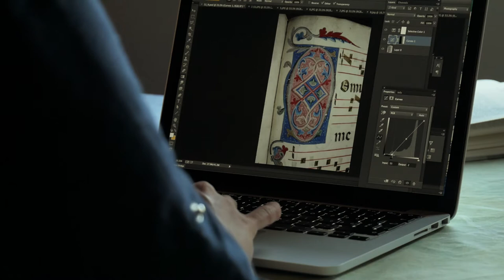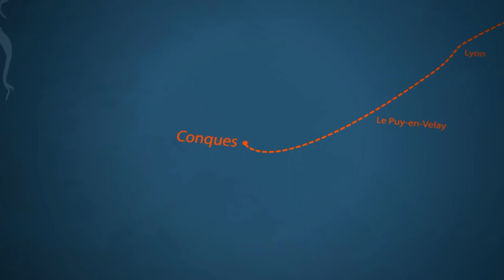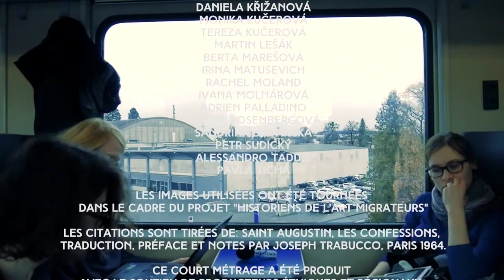IV. Le temps en mouvement (FR, with ENG, CZ, IT subtitles)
Čtvrtý krátký dokumentární film z cyklu Migrating Art Historians se zabývá pojetím času v životě poutníků. I Fourth short documentary movie from the cycle produced by Migrating Art Historians deals with the notion of the time in the pilgrims' life.